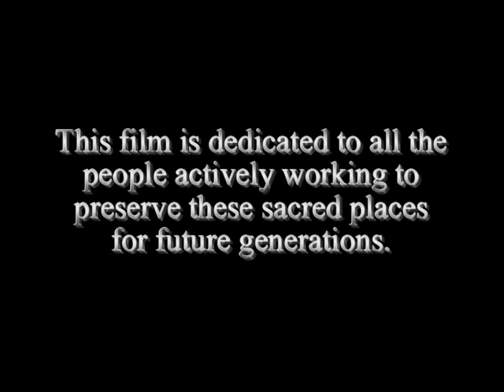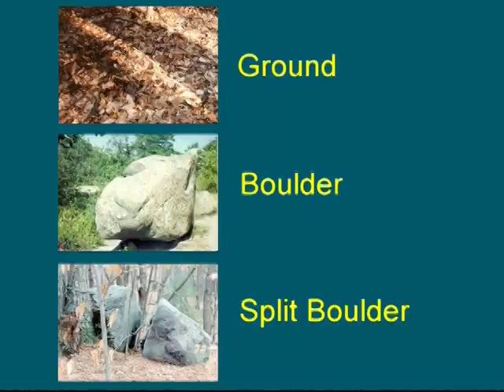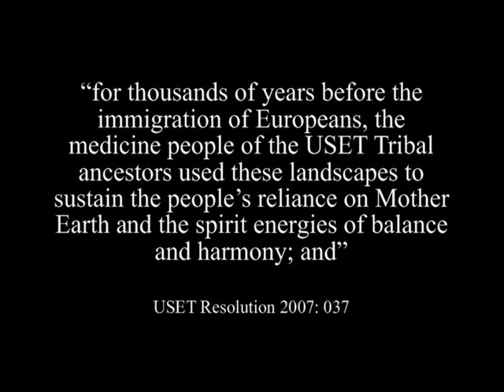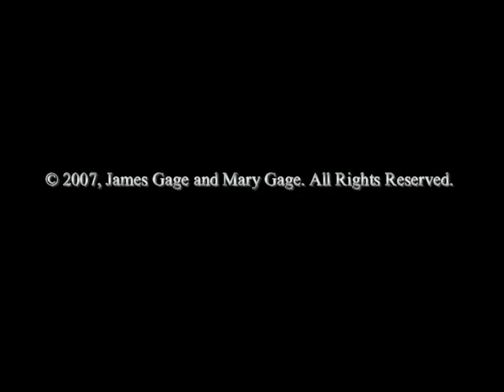Native American Ritual Stone Structures of Northeastern United States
This film is basic introduction to the basic types of Native American ritual stone structures found in northeastern United States. In additional, the it discusses the purpose of these structures. These stone structures include cairns, standing stones, niches, enclosures, and chambers.

Producer: James Gage
Producer: Mary Gage